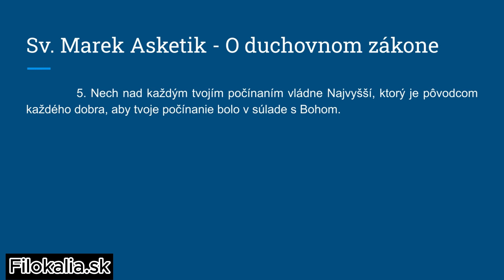Nech nad tvojím počínaním vládne Najvyšší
5. Nech nad každým tvojím počínaním vládne Najvyšší, ktorý je pôvodcom každého dobra, aby tvoje počínanie bolo v súlade s Bohom.

PATRONÁT
Ak považujete tento projekt za užitočný, môžete ho podporiť na stránke kde nájdete aj podrobnejší popis projektu, ako aj bonusy, ktoré sú spojené s patronátom.
Budem Vám vďačný, ak sa svojim darom rozhodnete pomôcť tomuto dielu a stanete sa „patrónmi projektu Pramene a Filokalia“. Vaša podpora pomôže odstrániť limity, ktoré odsúvajú realizáciu viacerých pripravovaných zámerov do neurčitej budúcnosti.